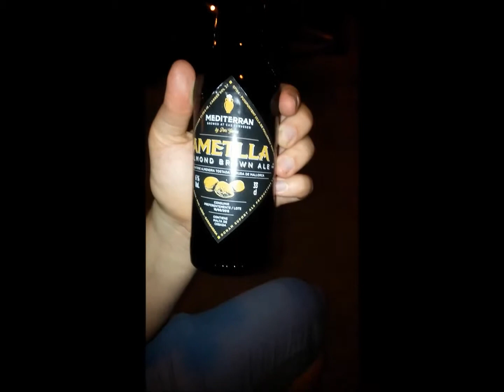#7 Ametlla Almond Brown Ale - Cerveza Mediterran - z dodatkiem prażonych surowych migdałów.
Ametlla Almond Brown Ale z dodatkiem prażonych surowych migdałów z Majorki.
 IBU: 36   ALK: 6%
Z potężnym gaszingiem !!